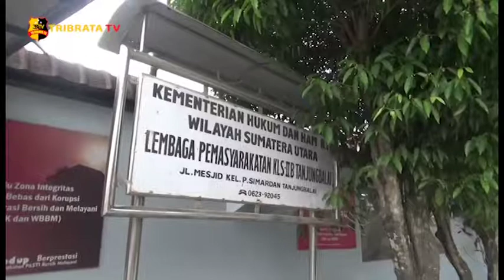PENYELUNDUPAN SABU DALAM PISANG DIGAGALKAN PETUGAS LAPAS UNTUK WARGA BINAAN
Seorang ibu rumah tangga berinisial B-P berusia 46 tahun ini terpaksa berurusan dengan pihak Lapas dan Satuan Narkoba Polres Tanjung Balai, atas kasus penyelundupan narkoba jenis sabu. I-R-T tersebut hanya pasrah, karena tidak mengetahui barang yang dititipkan kepadanya berisi narkoba.

Muda Husni, Kalapas Kelas II-B Tanjung Balai, menjelaskan modus penyelundupan sabu ini diselipkan dalam buah pisang. Sabu dalam pisang ini dicurigai petugas, karena pisang masih berwarna hijau dan terkelupas.

Rencananya sabu akan dititipkan ke warga binaan, dengan menitipkan makanan untuk berbuka puasa. Untuk mempertanggung jawabkan perbuatannya, kini I-R-T terpaksa dibawa ke satuan narkoba untuk menjalani pemeriksaan lebih lanjut dan menyita satu paket sabu.

Melaporkan.